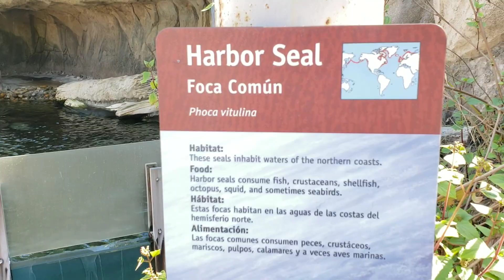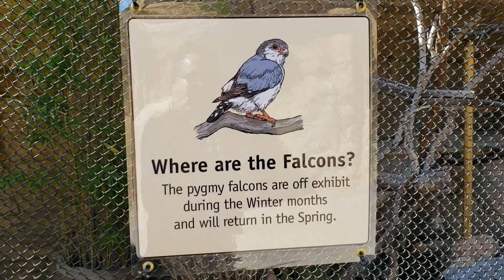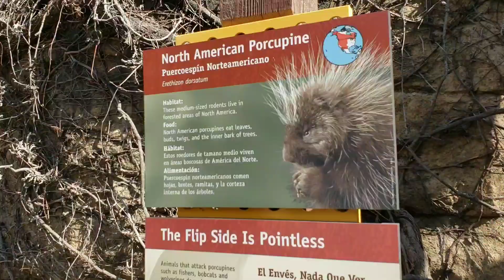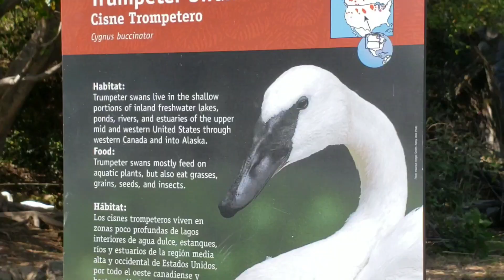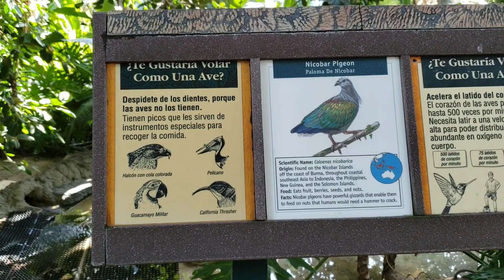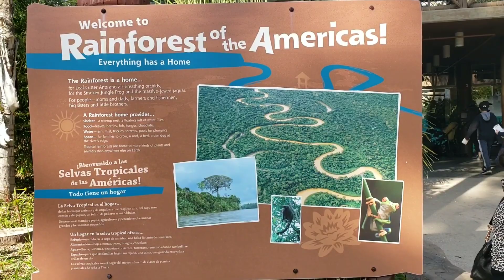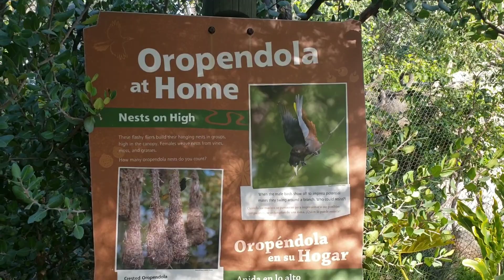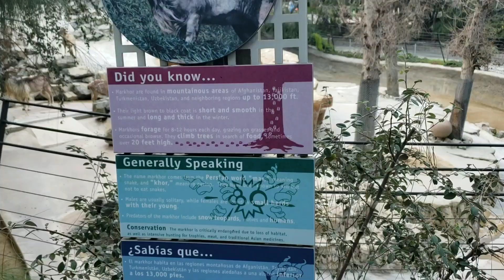LAZoo Los Angeles Zoo - Part 1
The Los Angeles Zoo and Botanical Gardens is a 133-acre (54 ha) zoo founded in 1966 and located in Los Angeles, California. The city of Los Angeles owns the entire zoo, its land and facilities, and the animals. Animal care, grounds maintenance, construction, education, public information, and administrative staff are city employees.

Parking: Both Free and Paid parking are available